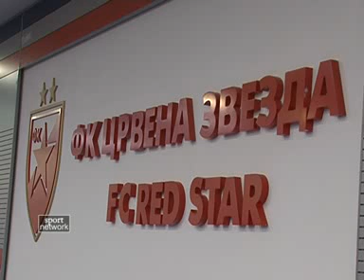22.03.12 SDCZ Skupstina.flv